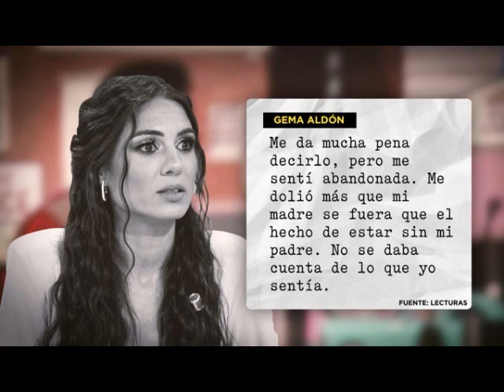Gema Aldón se sentó en el Deluxe y esto fue lo que contó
Gema Aldón se sentó en el Deluxe y entre otras cosas ha explicado que el última parte de la relación fue un auténtico infierno, y es que durante la entrevista María Patiño ha señalado que incluso tuvo que intervenir la policía en alguna ocasión.